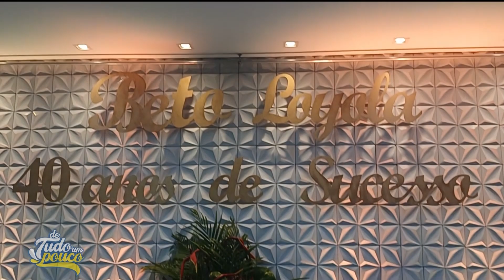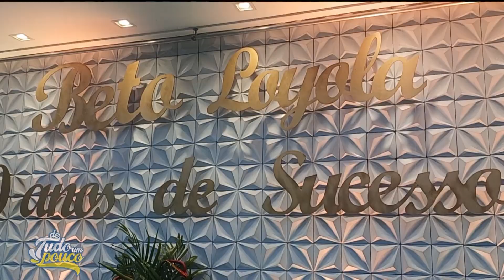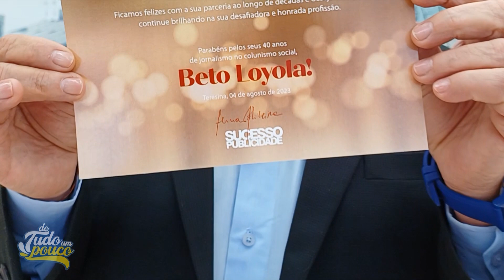PROGRAMA DE TUDO UM POUCO - 12.08.2023